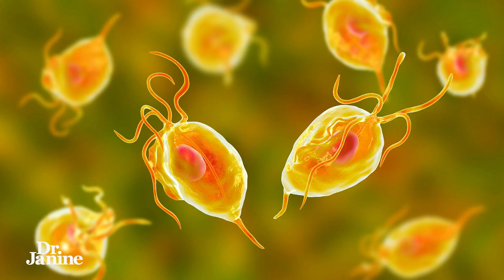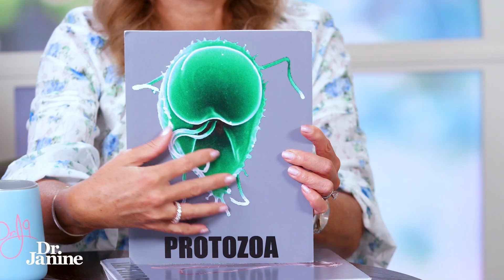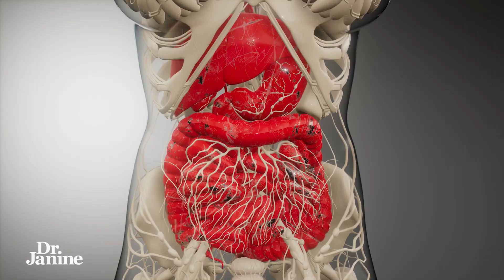3 PARASITES You DON'T Want To HAVE | Parasite Cleanse Detox | Dr. Janine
3 Parasites You Don’t Want To Have | Parasite Cleanse Detox | Dr. Janine

In this video, talks about 3 parasites you don’t want to have and how to do a parasite cleanse and detox.  She looks at the tapeworm, which can grow to be 6 meters long and rob the body of vitamin B12.  She explains about the protozoa as a parasite you don’t want to have and how they can survive chlorine treatment.  She talks about candida, and how it gives off 60 toxins while it’s dying.  Lastly, Dr. Janine shares tips and herbal medicines that can help with a parasite cleanse and detox.

Video Chapters
00:00 – Intro
00:18 – Tapeworms
01:37 – Protozoa
03:45 – Candida
05:42 – Tip #1 Take Digestive Enzymes
06:01 – Tip #2 Do A Full Body Detox
06:13 – Tip #3 Take a High-Quality Probiotic
06:22 – Herbal Medicines for Parasites